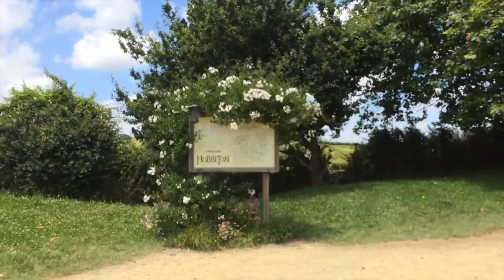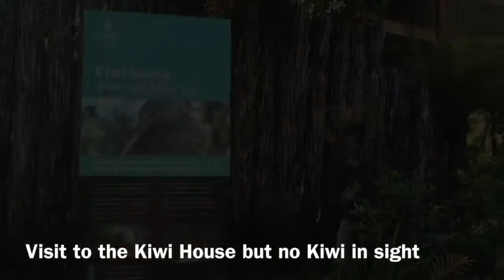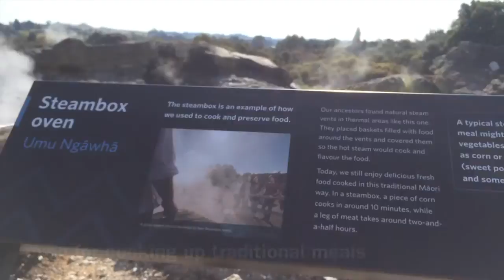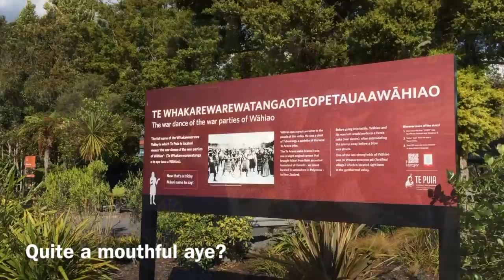Memories of NZ pt2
Tawin Tanet Takes on NZ... visiting from the wintery cold Edmonton(-14 degrees)

Featuring Hobbiton, Te puia thermal wonderland, Rotorua